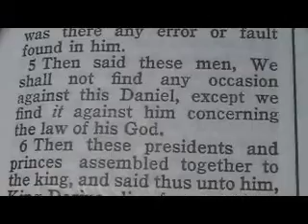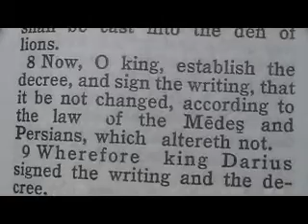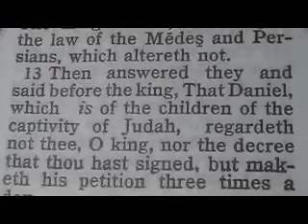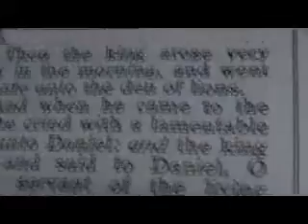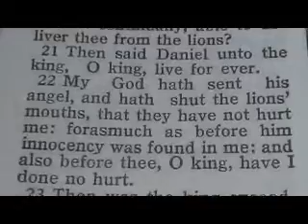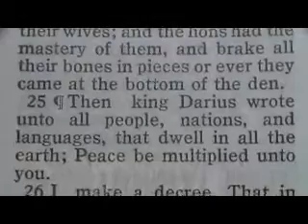741 Chronological Bible (Captivity) Daniel 6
1 It pleased Darius to set over the kingdom an hundred and twenty princes, which should be over the whole kingdom;
2 And over these three presidents; of whom Daniel was first: that the princes might give accounts unto them, and the king should have no damage.
3 Then this Daniel was preferred above the presidents and princes, because an excellent spirit was in him; and the king thought to set him over the whole realm.
4 ¶Then the presidents and princes sought to find occasion against Daniel concerning the kingdom; but they could find none occasion nor fault; forasmuch as he was faithful, neither was there any error or fault found in him.
5 Then said these men, We shall not find any occasion against this Daniel, except we find it against him concerning the law of his God.
6 Then these presidents and princes assembled together to the king, and said thus unto him, King Darius, live for ever.
7 All the presidents of the kingdom, the governors, and the princes, the counsellors, and the captains, have consulted together to establish a royal statute, and to make a firm decree, that whosoever shall ask a petition of any God or man for thirty days, save of thee, O king, he shall be cast into the den of lions.
8 Now, O king, establish the decree, and sign the writing, that it be not changed, according to the law of the Medes and Persians, which altereth not.
9 Wherefore king Darius signed the writing and the decree.
10 ¶Now when Daniel knew that the writing was signed, he went into his house; and his windows being open in his chamber toward Jerusalem, he kneeled upon his knees three times a day, and prayed, and gave thanks before his God, as he did aforetime.
11 Then these men assembled, and found Daniel praying and making supplication before his God.
12 Then they came near, and spake before the king concerning the king's decree; Hast thou not signed a decree, that every man that shall ask a petition of any God or man within thirty days, save of thee, O king, shall be cast into the den of lions? The king answered and said, The thing is true, according to the law of the Medes and Persians, which altereth not.
13 Then answered they and said before the king, That Daniel, which is of the children of the captivity of Judah, regardeth not thee, O king, nor the decree that thou hast signed, but maketh his petition three times a day.
14 Then the king, when he heard these words, was sore displeased with himself, and set his heart on Daniel to deliver him: and he laboured till the going down of the sun to deliver him.
15 Then these men assembled unto the king, and said unto the king, Know, O king, that the law of the Medes and Persians is, That no decree nor statute which the king establisheth may be changed.
16 Then the king commanded, and they brought Daniel, and cast him into the den of lions. Now the king spake and said unto Daniel, Thy God whom thou servest continually, he will deliver thee.
17 And a stone was brought, and laid upon the mouth of the den; and the king sealed it with his own signet, and with the signet of his lords; that the purpose might not be changed concerning Daniel.
18 ¶Then the king went to his palace, and passed the night fasting: neither were instruments of musick brought before him: and his sleep went from him.
19 Then the king arose very early in the morning, and went in haste unto the den of lions.
20 And when he came to the den, he cried with a lamentable voice unto Daniel: and the king spake and said to Daniel, O Daniel, servant of the living God, is thy God, whom thou servest continually, able to deliver thee from the lions?
21 Then said Daniel unto the king, O king, live for ever.
22 My God hath sent his angel, and hath shut the lions' mouths, that they have not hurt me: forasmuch as before him innocency was found in me; and also before thee, O king, have I done no hurt.
23 Then was the king exceeding glad for him, and commanded that they should take Daniel up out of the den. So Daniel was taken up out of the den, and no manner of hurt was found upon him, because he believed in his God.
24 ¶And the king commanded, and they brought those men which had accused Daniel, and they cast them into the den of lions, them, their children, and their wives; and the lions had the mastery of them, and brake all their bones in pieces or ever they came at the bottom of the den.
25 ¶Then king Darius wrote unto all people, nations, and languages, that dwell in all the earth; Peace be multiplied unto you.
26 I make a decree, That in every dominion of my kingdom men tremble and fear before the God of Daniel: for he is the living God, and stedfast for ever, and his kingdom that which shall not be destroyed, and his dominion shall be even unto the end.